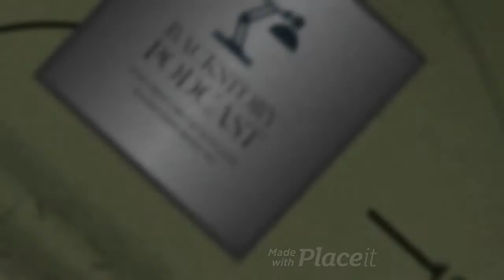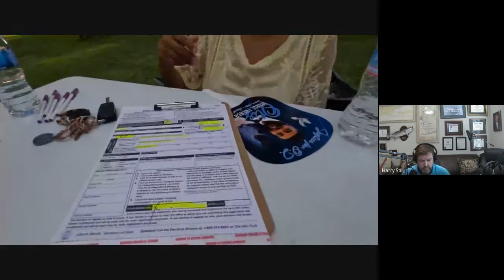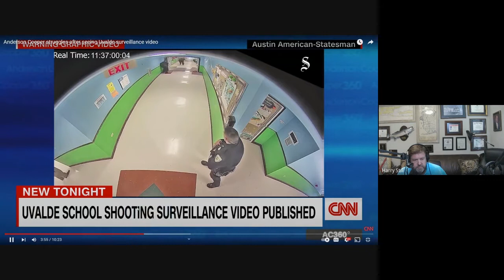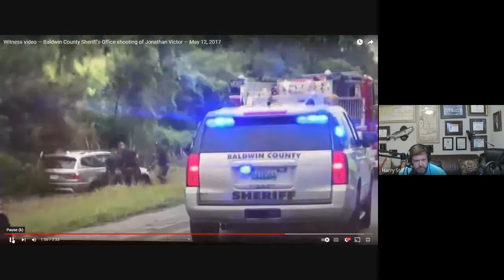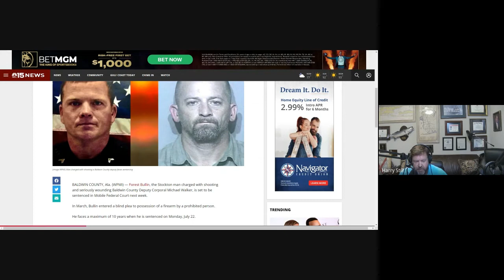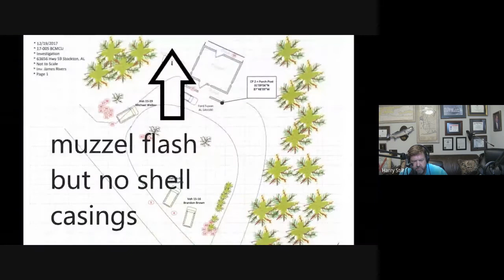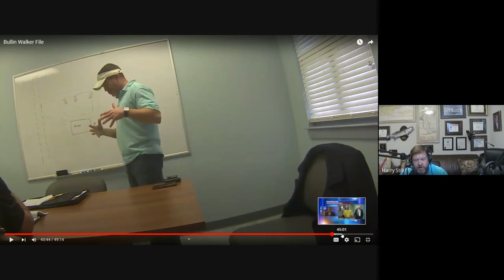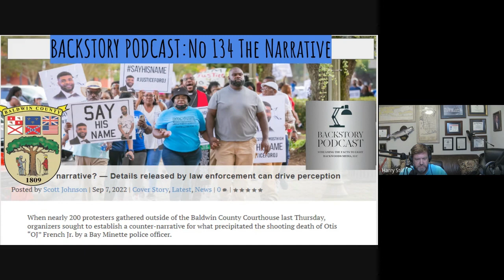Backstory Podcast No 134 The (Law Enforcement) Narrative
With the death of a beloved member of the Bay Minette Community shot dead after a 10am traffic stop one month ago, the people of this small southern town in Alabama have created the Bay Minette Justice League.  Scott Johnson's article in the Lagniappe Newspaper is all about the narrative fed to the press by the Baldwin County Major Crimes Unit, a fiction of Sheriff Huey Mack's imagination that has a long history of cover-ups and disinformation.  What do: 1) Uvalde Texas 2) the death of Jonathan Victor along I-10, 3) Robert Yates losing his life over an eviction at Key Largo Villas mobile home park south of Fairhope  4) North Baldwin County and the death of Peyton Little (19) who was a confidential drug informant for the Baldwin County Drug Task Force (a detail never disclosed to the BCSO Deputy investigating his death) 5) the death of five people in a wrong way pursuit on I-10 6)  the malicious prosecution of Mobile County Commissioner Steve Nodine, and 7) the conviction of Forest Bullin of the attempted murder of Baldwin County Sheriff's Deputy Michael Walker all have in common?  Watch and find out.